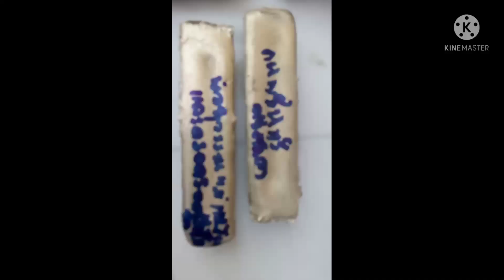หล่อพระบุญใหญ่ค่ะ#shorts